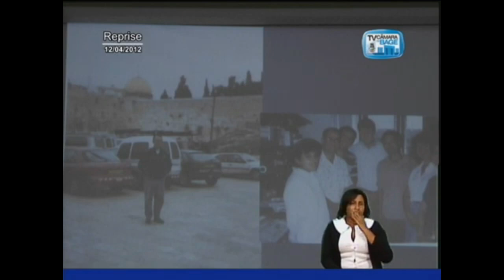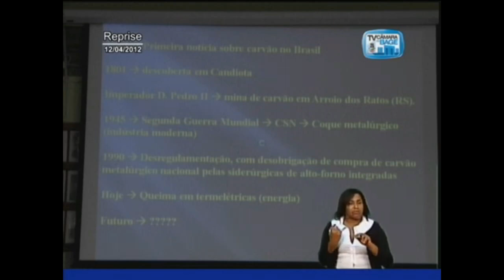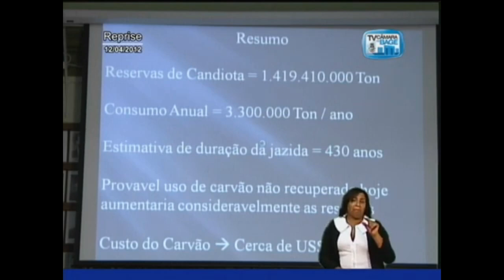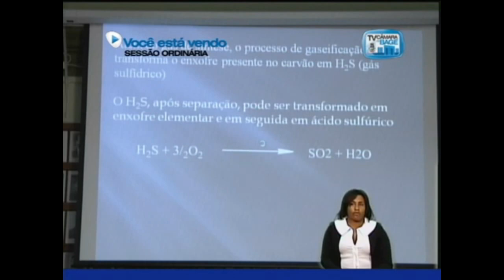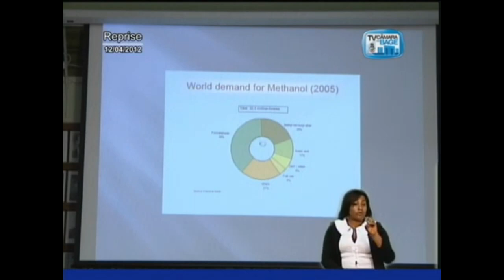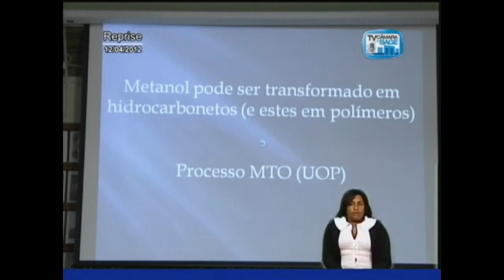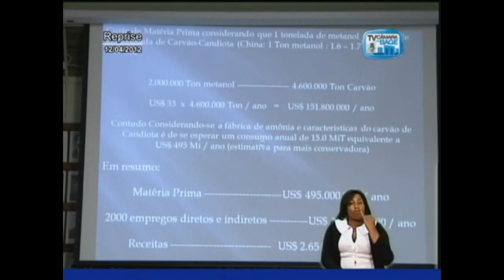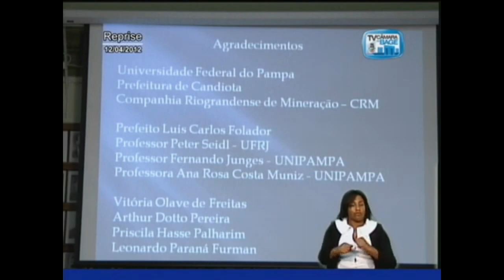Lançamento do Polo Carboquímico RS - Palestra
Esta palestra foi apresentada na Câmara de Vereadores da Cidade de Bagé, no Rio Grande do Sul no dia 12 de Abril de 2.012. Foi feita a reedição, simplificando e melhorando, até onde era possível, o som.

Este Vídeo é para terminar a celebração dos seis meses do inicio do Canal Solução Educar Prime, em 2.022. Os Vídeos originais estão no Canal "Sérgio Meth", onde tinham sido postados inicialmente anos atrás.Trata-se de uma palestra sobre uma proposta nova para o uso do carvão gaúcho, particularmente do carvão mineral da cidade de Candiota. Esta palestra foi ministrada na Câmara de Vereadores de Bagé no dia 12 de Abril de 2.012, quero deixar bem salientado. Bem antes de outros que agora se dizem "pioneiros".

Não tenho a  intenção de ficar postando vídeos palestras neste canal com o perfil deste Vídeo, salvo uma ou outra exceção, já que este não é o objetivo do Canal Solução Educar Prime, mas existe a necessidade de se deixar registrado que existem saídas econômicas para o Brasil em geral, e para o Rio Grande do Sul em particular, saídas estas relegadas ao esquecimento, de uma indiferença que não tem paralelo na História.

Considero importante para o estudante de ensino médio, ENEM e PRE ENEM, verem que na Universidade o debate e a liberdade de expressão são itens sagrados, e que o respeito pelas ideias alheias deve ser bastante resguardado.

Esta ideia (do polo carboquímico) surgiu devido ao período de trabalho que tive na Califórnia, no Instituto Loker, na Universidade do Sul da Califórnia, durante o período de 2.005 a 2.010, quando tive a oportunidade de trabalhar com os Professores George Olah (Prêmio Nobel) e Suriah Prakhash (Prêmio Priestley). No decorrer deste trabalho ganhei a experiência que me permitiu perceber as possibilidades do carvaomineral ao chegar ao posto de Professor da Universidade Federal do Pampa, onde pude imediatamente constatar o imenso potencial econômico que temos na nossa região, que poderia estar sendo muito melhor aproveitado, se ao invés de queimarmos o carvão, o utilizássemos para produzir produtos de matriz "petroquímica", tais como metanol, amônia, ureia, e outros..

Depois desta palestra, ao longo de um ano participei de outras palestras, debates e de fóruns onde houve ampla divulgação do assunto. Lamentavelmente se continua com uma política de uso do carvão para geração de energia, quando que com a carboquímica certamente teríamos muito mais geração de riqueza e empregos, e também bem menos degradação do meio ambiente.

Deixo isto para os políticos e empresários. Mesmo no nível acadêmico, existe o embate por quem vai ficar com o que, e quem é dono disto ou daquilo, ou até do pai, ou mãe da ideia (?). Este tipo de embate não interessa, absolutamente, não levando a nada, além de inflar egos sem ideias. Desejo muita boa sorte para os que se acham agora "donos" da ideia. Dez anos atrás nada sabiam do assunto. Em alguns aspectos continuam sem entender em absoluto as soluções, e os problemas que a carboquímica trará, já que não existe solução perfeita. Resolvi que a melhor resposta para as coisas sem noção que escuto é o silêncio.

Também pouco ou nada foi feito de cunho prático para avançar nesta situação após mais de dez anos. Eu próprio, Professor Sérgio Meth Morgenbesser, o Cariúcho da Fronteira, como sou as vezes chamado, me confesso cansado deste debate estéril, que só rendeu frutos secos, quando poderia estar mudando toda a nossa tão sofrida metade sul do Rio Grande do Sul, quiçá do Estado do rio Grande do Sul. Fico a me perguntar para quem interessa que esta situação seja mantida como está.

Não se trata de uma Vídeo Aula normal do canal, mas de uma palestra dada dentro da esfera universitária, mas que não deixa de ser bastante interessante.

Obrigado pela sua atenção e audiência ao Vídeo.